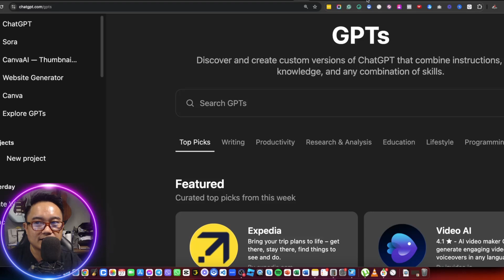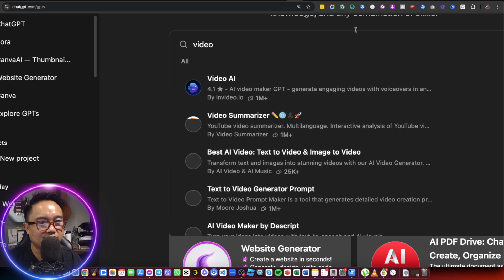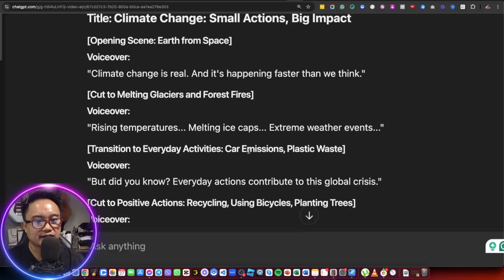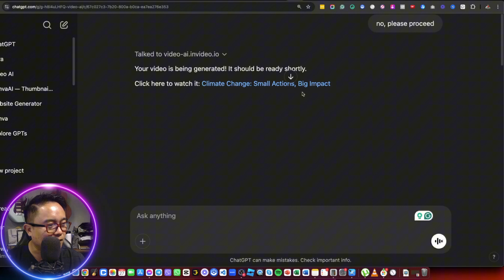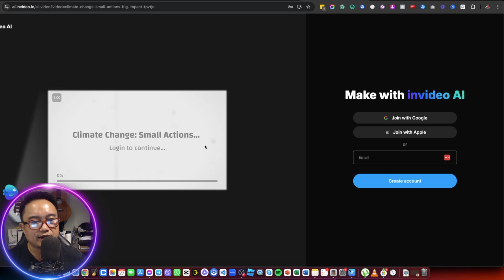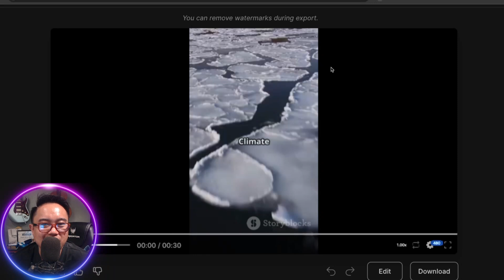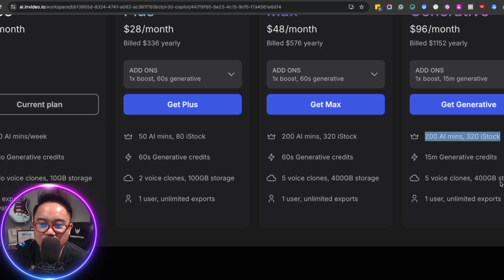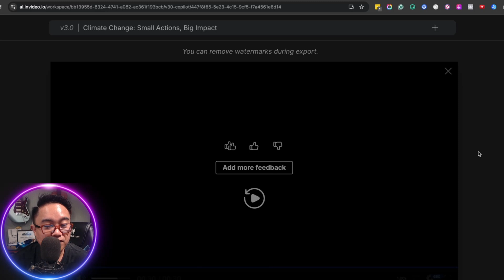Paano Gagawa Ng Video Content Using Chat GPT 🤔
Alamin kung paano gamitin ang Chat GPT para gumawa ng engaging at creative video content! Mula sa script ideas hanggang captions, matututunan mo ang tips at tricks para mas mapadali ang content creation mo. Perfect para sa mga content creators at vloggers! 📲🎥

CONNECT WITH BOSS JAKE TV

► Software: Capcut Pro
► Screen Recorder: Screencast-O-Matic | LOOM